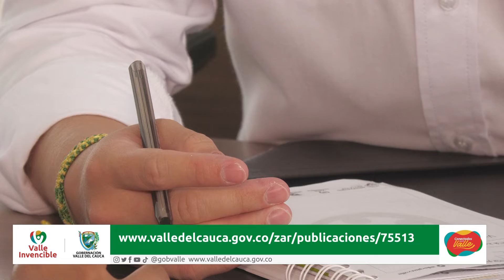Ciudadanos podrán definir temas de la Feria de Transparencia 2022 del Valle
La Oficina para la Transparencia del Valle del Cauca abrió un espacio de consulta para que la ciudadanía entregue sugerencias de temas e inquietudes que desee resolver durante la Feria de Transparencia 2022.